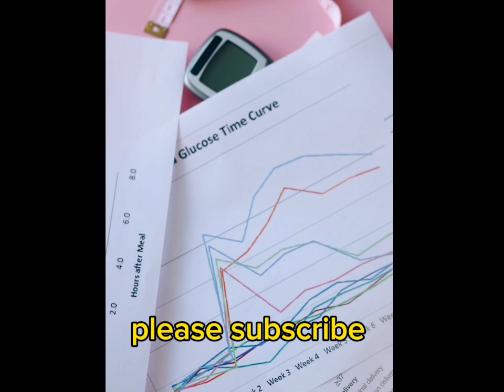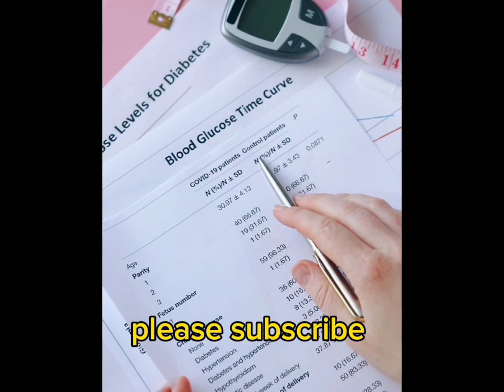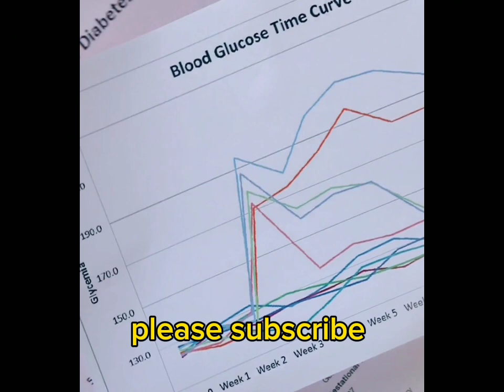ডায়াবেটিসের লক্ষণ ও প্রতিকার। ডায়াবেটিস কমানোর উপায়।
আসসালামু আলাইকুম স্বাগতম আপনাকে মোটিভেশন  চ্যানেলে।
অনেক বিখ্যাত ব্যক্তিদের জীবনী ঘটনা রহস্য এবং জানা-অজানা তথ্য জানতে পারবেন

আপনি কি amazon থেকে পণ্য কিনতে চান তাহলে আমাদের ইউটিউব চ্যানেলের ঘুরে আসুন👉

ডায়াবেটিসের লক্ষণ,
ডায়াবেটিসের লক্ষণ ও প্রতিকার,
ডায়াবেটিস,
ডায়াবেটিস রোগীর খাদ্য তালিকা,
ডায়াবেটিস কেন হয়,
ডায়াবেটিস কি?
ডায়াবেটিসের লক্ষন ও প্রতিকার কি?,
ডায়াবেটিস রোগের লক্ষণ ও প্রতিকার,
ডায়াবেটিস এর লক্ষণ,
ডায়াবেটিসের লক্ষণ কি কি,
ডায়াবেটিস কমানোর উপায়,
ডায়াবেটিস রোগীর খাবার,
ডায়াবেটিস রোগীর ফল,
রোগের লক্ষণ ও প্রতিকার,
ডায়াবেটিস এর লক্ষণ ও প্রতিকার,
কিডনি রোগের লক্ষণ ও প্রতিকার,
ডায়াবেটিস এর লক্ষণ কি কি

study motivation
morning motivation
#2023 motivation,
motivation 2023,
workout motivation,
student motivation,
success motivation
motivation compilation